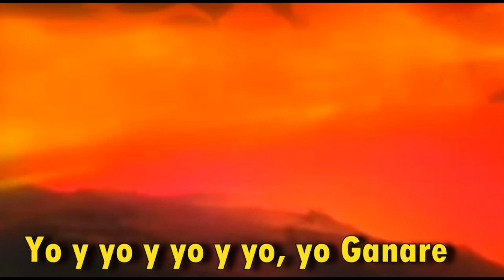GO FIGHTING DREAMERS - Español Latino - MAGO REY - Naruto Opening 4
Les Compartimos esta Cancion que fue de las Primeras que Grabamos, en Su Version Remasterizada con un Video y Sonido de Mejor Calidad. AQUI EL LINK DE DESCARGA EN MP3

LETRA/ LYRICS
Somos soñadores
Y seremos los mejores
Soñadores
Del mundo y sus alrededores
Soñadores
Grandísimos emprendedores,
Y es que yoo y yo y yo y yo, Yo Ganare.

Ya lo veras, Pronto seré amado y respetado,
Ya lo Veras lograre todo lo que he soñado,
Ya lo veras, quiera que te encuentres a mi lado.
Ya lo veras,

En la vida sorpresas nos encontramos,
Pero en ocasiones también nos toca sufrir,
Cuanto he anhelado y cuanto he soñado,
Todas mis metas algún día Realizar,
Si lo intentas cualquier cosa puedes lograr
Luchando por cumplir todos tus sueños. Hey hey.

Los esfuerzos pronto se cristalizaran,
Cuando demuestres que..

Somos soñadores
Soñadores
Soñadores
Grandísimos emprendedores,
yoo y yo y yo y ya-- Ganare.

Ya lo Veras.

En la vida hay un presente y un pasado, PERO
El objetivo es un futuro mejor,
Cuanto te he buscado y hoy estas a mi lado,
Ahora se que tu eres mi Felicidad,
Pero hay quienes el amor nunca encontraran,
Por Perseguir sus Egoístas sueños. Hey hey.

Al estar contigo yo soy muy feliz,
Por que tu y yo también..

Somos soñadores
Soñadores
Soñadores
Grandisimos emprendedores,

yoo y yo y yo ya-- Ganare.

Ya lo veras, quiere que te encuentres a mi lado.
Ya lo veras, Dejare lo malo en el pasado.

Somos soñadores
Luchando por ser los mejores
Soñadores
Del mundo los conquistadores,
Soñadores
En esta vida triuafadores,
yoo y yo y yo y yo..

somos soñadores
Soñadores
Soñadores
Grandisimos emprendedores,
yoo y yo y yo ya Ganare. Ganare, Ganareeeeeeeeeeeee

Ya lo veras, Dejare lo malo en el pasado ya.